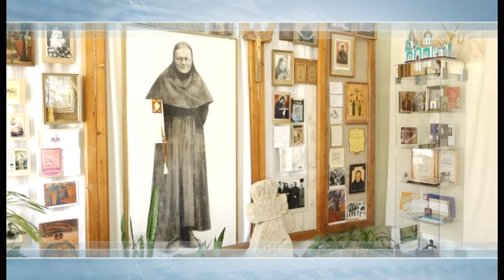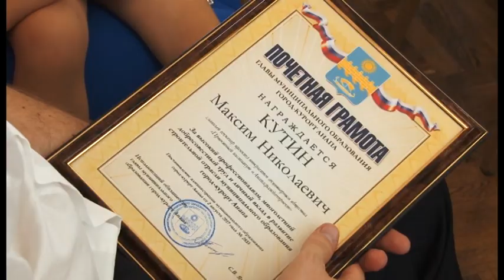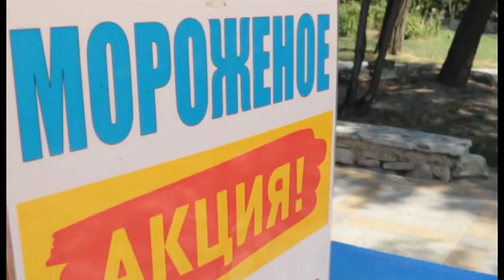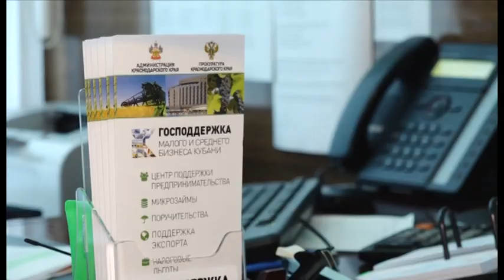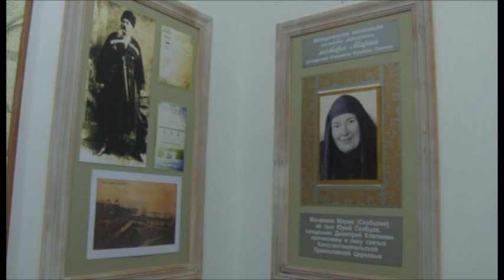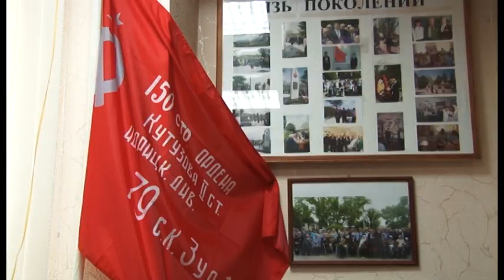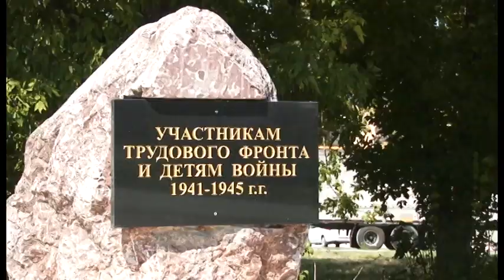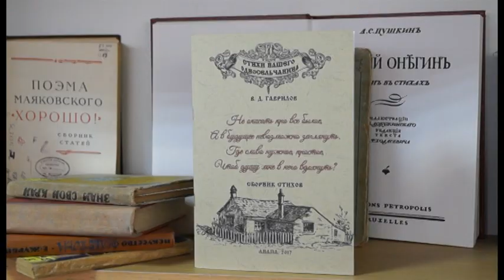Новости "Анапа Регион" от 11 августа 2017 года